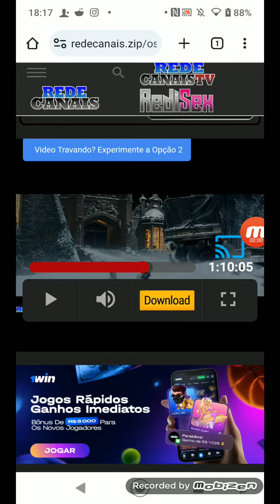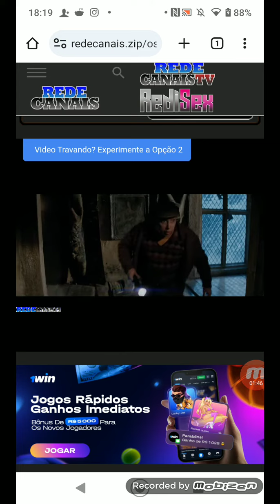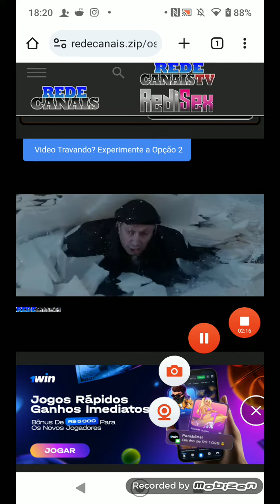101 Dálmatas - O Filme (1996): Os filhotes conseguem escapar - parte 3